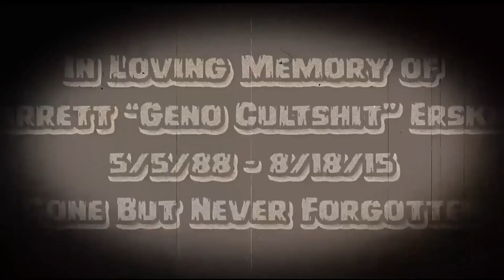Dark Half - A Day with "Mad Insanity" Mars...and Maniax (June 9th, 2009)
Did Mars really kill his Grandparents at the age of 10!?!? Find out LIVE from The Milwaukee County Massacre Horror Convention!!
(originally filmed on June 8th and 9th, 2009 @ The Wisconsin State Fair Park)

Shout out to: Force 5 Records (Mars, The DRP and Rick Dogg), "Our Day One Homie" Maniax, Tha Morgue, AJ, Kane Hodder, The Kid who's Dad owned the actual OG "Ghostbusters" mobile and the guy from "The Devil's Rejects"!!

filmed by:
Tina Bingham, Geno Cultshit & Damien Quinn
edited by: Damien Quinn